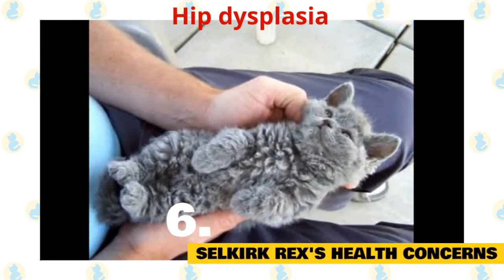Selkirk Rex Cats 101 : Fun Facts & Myths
In today's video, we are going to talk about some interesting facts and myths, about the Selkirk Rex Cat.

The Selkirk Rex is an interesting cat breed, easily defined by their uniquely curly coats. While they are one of the only four, curly-haired cat breeds to date, this cat breed is much different from the other curly-haired Rex breeds, that you may know–such as the Devon Rex and the Cornish Rex.

The Selkirk Rex cat is the perfect feline, for someone who wants an extra soft companion to cuddle with. Called the "cat in sheep's clothing, their unusual curly hair is coupled with a gentle, calm temperament.

One of the interesting features of this breed is that they are the only cat breed named after a person, the stepfather of the original breeder. The cat was found in a shelter in Montana in 1987 and its curly fur is a naturally occurring genetic mutation. This curly-haired cat was bred to a Persian to produce more curly-hair kittens and the breed's development began. The Selkirk Rex was recognized by the International Cat Association in 1994 the Cat Fanciers' Association in 2000.

The Selkirk Rex breed has become a well-loved choice for owners, thanks to its peaceful and tender character.

The Difference Between Selkirk and Other Rex Cats.

One of the main differences between these breeds is that the gene for the Selkirk's curly hair is dominant. In the Cornish, and Devon Rex breeds the gene causing their unique fur is recessive. In terms of their body shape, the Selkirk is also stockier, and rounder than the other two breeds.

1. Selkirk Rex Physical Characteristics.

The Selkirk looks much like the British Shorthair cat, with a cobby and heavy-boned body, and a round head and eyes. They also have a distinctive "flat" area between their ears, on the top of their heads. The breed weighs around nine to 16 pounds with males larger than females.

2. Naturally Occurring Curls.

These cats developed their curls through a natural genetic mutation. In 1987, a Calico shelter cat gave birth to a litter of kittens, and one of these cats was born with curly hair all over its entire body. This kitten then became the foundation of the breed, named the Selkirk Rex. The Selkirk Rex can come in both short and long hair varieties. It's also possible for a litter to produce kittens with straight hair. Their coat comes in about every solid color and pattern, including points, shaded, smoke, chinchilla, mink, sepia, van, bicolor, tabby, tortoiseshell, and calico. Not all Selkirk’s are born with curly hair, some change to curly as the cat matures through adolescence.

3. Grooming a Selkirk Rex.

They are not a heavy shedding breed, and their coat is relatively easy to care for. They will need a weekly combing to keep their hair clean and remove any mats. They should not be brushed as this can damage their curls which can be brittle.

In spite of having a curly fur coat, the Selkirk Rex needs only a minimal amount of maintenance. You should brush the coat every week or 1 time per 3 days will keep it looking good

4. Is the Selkirk Rex Hypoallergenic?

No cat is truly hypoallergenic, and the Selkirk Rex is no exception. They produce the same type of dander that affects people with allergies. They also are moderate shedders, so they are not a good choice if pet hair is an issue for you.